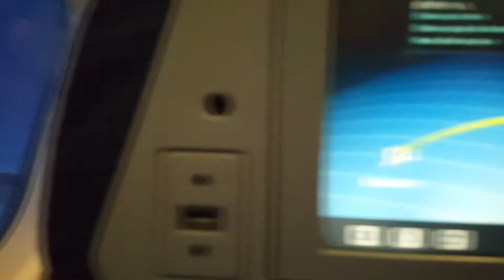Trip to Philippines l Returning to Canada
vlog #68

Trip To Philippines
YouTubeSode 10
Going Back to Canada

Final episode for Trip To Philippines YouTubeSode

YouTubeSode 5